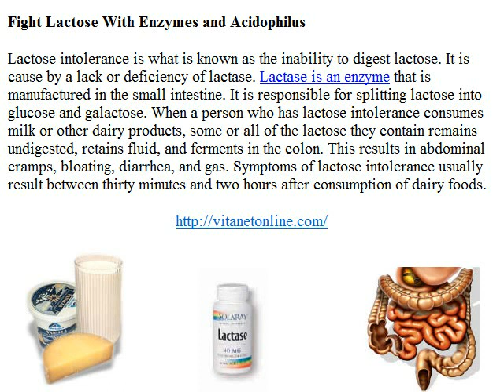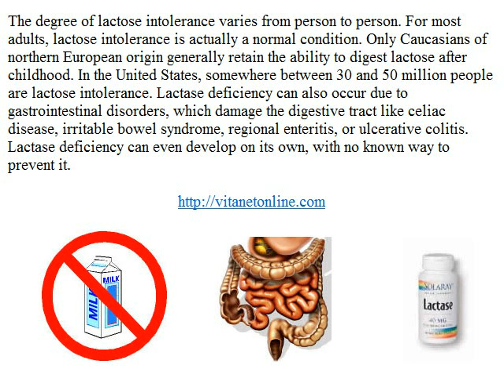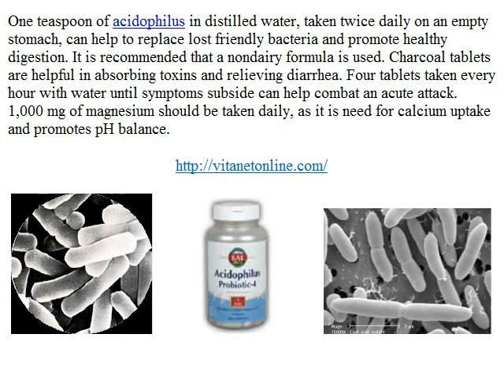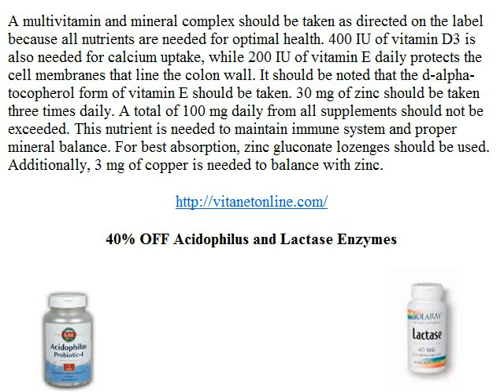Fight lactose intolerance with enzymes and probiotics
learn about lactose, probiotics, and lactase enzymes that can help relieve symptoms of lactose intolerance.  With inexpensive enzymes, one can experience relieve from painful bloating and gas.